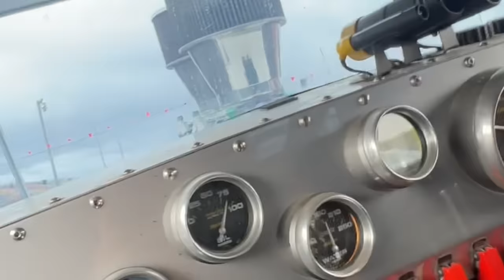Finding The Worlds Most INSANE Drift Cars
shirts shirts shirts!

love y'all!